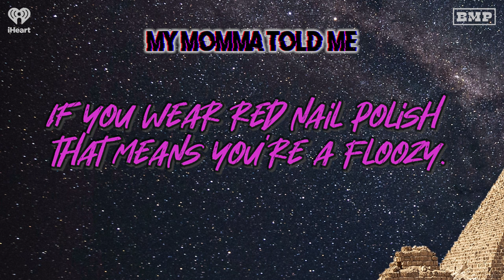S4 Ep 32: Little Red Riding Hoe (with Kristen Sivills & J-Rod) | MY MOMMA TOLD ME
If you wear red nail polish, does that mean you're a floozy? Langston and David get in the chair with Kristen Sivills & J-Rod (And Then We... Podcast) about the ultra-popular nail polish color of choice. When is the appropriate age to wear red nail polish? What does the color red do to the opposite sex? Also, they discuss where nail polish originated and how it came to popularity for all kinds of people. This is a hoe-positive episode and we even dare to say a hoe-positive podcast. Live your true colors!

My Momma Told Me is a part of Netflix Is A Joke Festival please purchase tickets

Comedian Langston Kerman and his guests take a deep dive into the most exciting, groundbreaking and sometimes problematic Black conspiracy theories. They’ll cover silly conspiracies, scary conspiracies and conspiracies they learned from that uncle who used to wear jeans when he went swimming in the public pool.